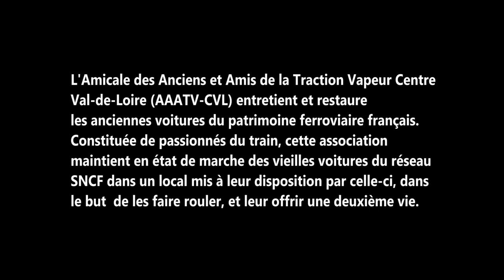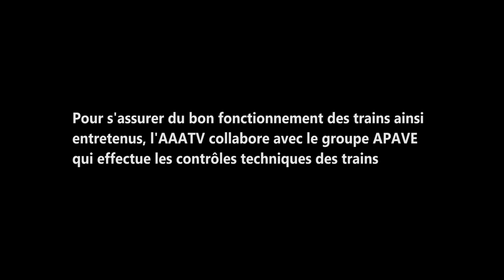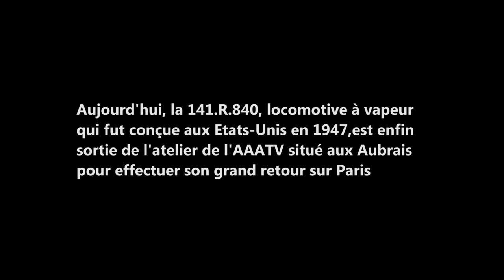Vidéo de présentation AAATV-CVL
L’Amicale des Anciens et Amis de la Traction Vapeur Section Vierzon-Bourges, à présent dénommée AAATV-Centre Val de Loire (AAATV CVL), a été constituée le 27 novembre 1977 par plusieurs jeunes berruyers à qui la SNCF venait de confier la locomotive à vapeur 141R840.

Elle compte aujourd’hui environ 250 adhérents, dont une équipe active d’une quarantaine de bénévoles, femmes et hommes, de tous les âges, provenant de tous les milieux professionnels souvent totalement extérieurs au monde du chemin de fer.

Le fonctionnement de notre association est exclusivement basé sur le bénévolat : c’est une équipe sérieuse et motivée qui relève le défi de faire revivre le charme des trains d’antan et de poursuivre cette Aventure Humaine qui a débuté à Vierzon il y a plus de 30 ans autour de la 141R840 et d’une poignée de jeunes passionnés…

Réalisation : Five Monkeys Production